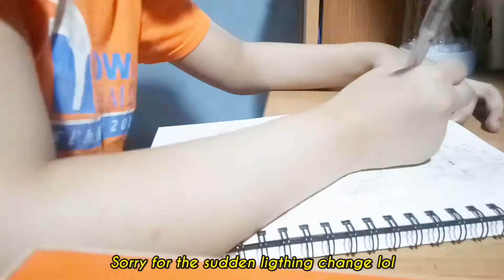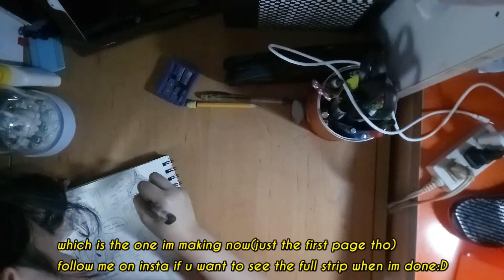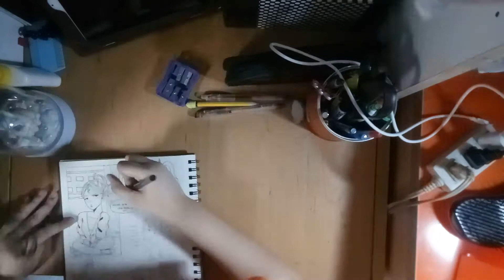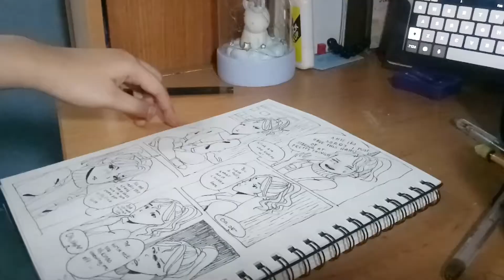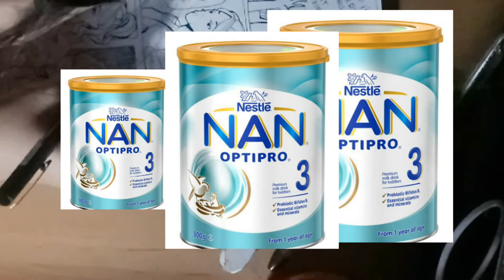draw with me??